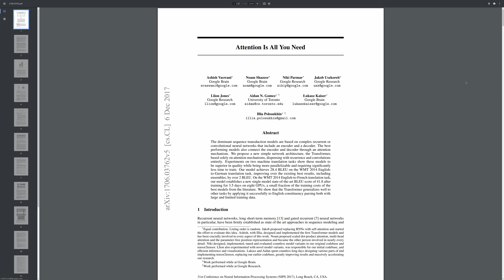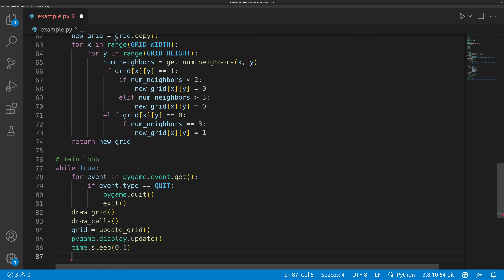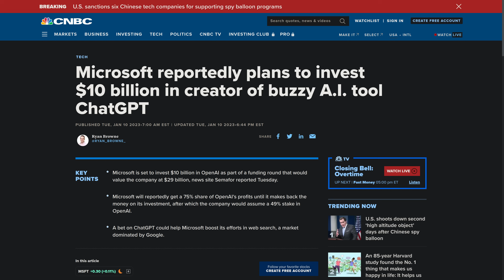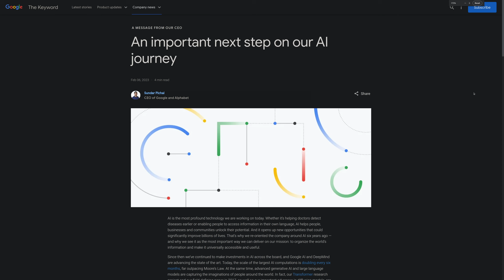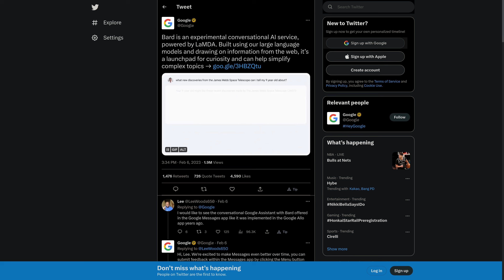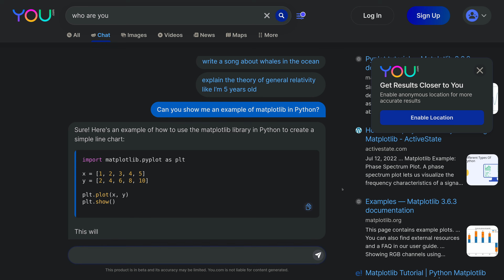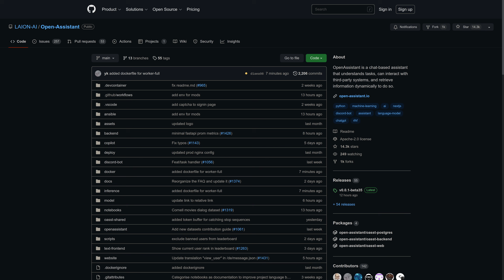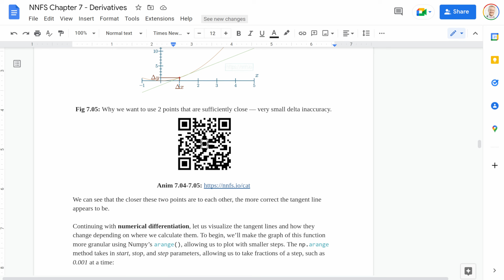The AI wars: Google vs Bing (ChatGPT)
Discussing the latest events surrounding large language models, chatbots, and search engines with respect to Microsoft and Google.